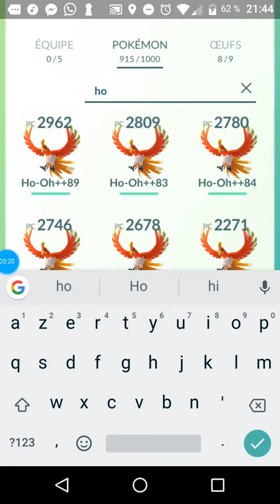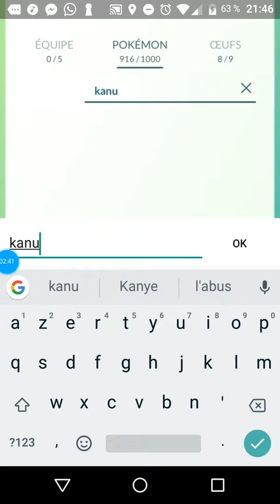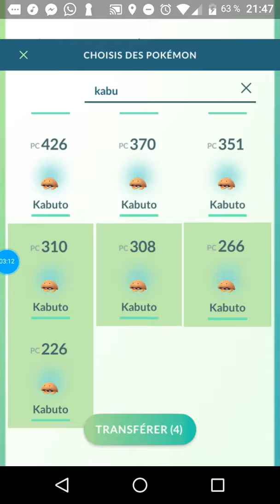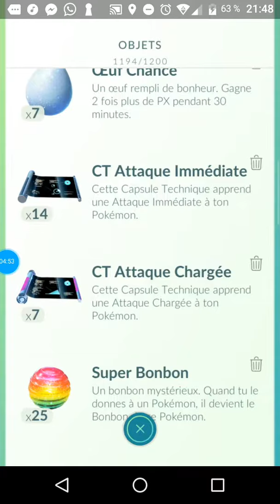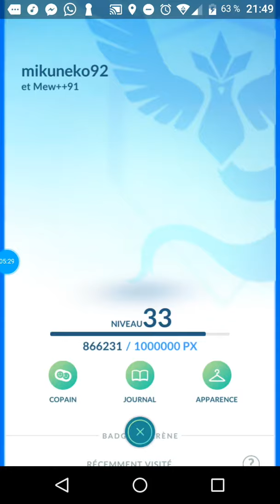Live pokémon go au plessis Robinson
Bonjour voici un live sur le jeu pokémon go dans ma ville le plessis Robinson à la recherche de pokémon chroniques et raid légendaire hésiter à m'envoyer votre nom afin que je puisse vous ajouter sinon voila mon nom sur ce jeu (mikuneko92)
Bonne vidéo